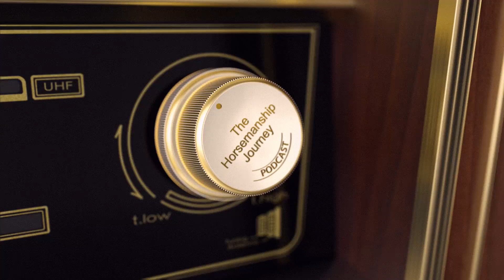Forgiven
Episode 21
Shane Jacob shares why horses are good examples of forgiveness. Follow your horse's lead and let it go!